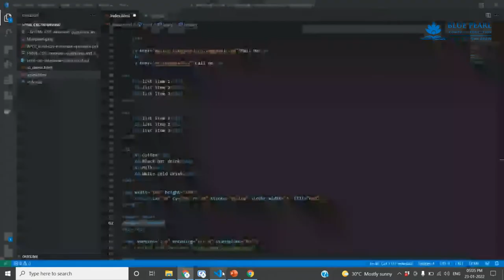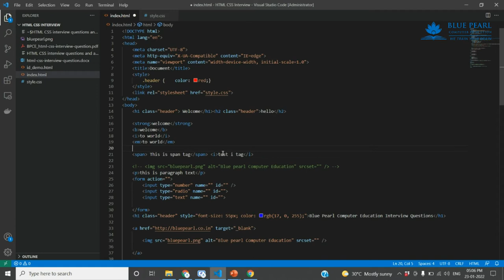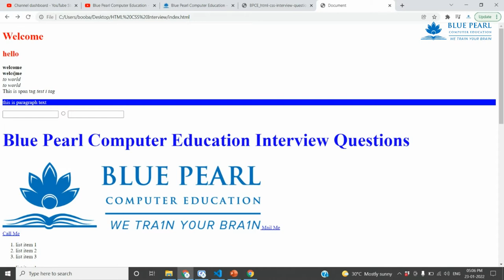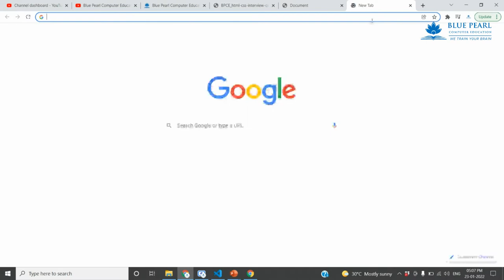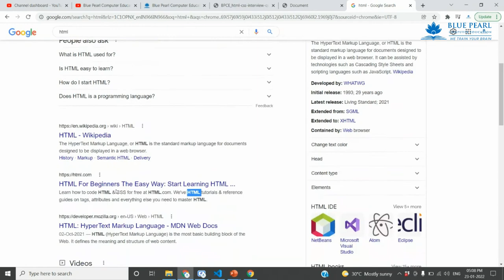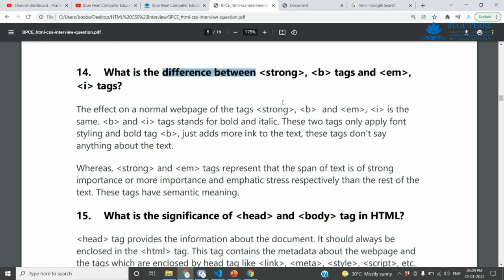What is the difference between Strong B and em I tags ? Difference between strong and bold tag HTML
1. What is the difference between a block-level element and an inline element?
2. Is it possible to change an inline element into a block level element?
3. Are the HTML tags and elements the same thing?
4. What are Attributes and how do you use them?
5. What is the ‘class’ attribute in HTML?
6. What is the difference between the ‘id’ attribute and the ‘class’ attribute of HTML elements?
7. Name some common lists that are used when designing a page.
8. Does a hyperlink only apply to text?
9. How to specify the link in HTML and explain the target attribute?
10. How do you create text on a webpage that allows you to send an email when clicked?
11. What is SVG?
12. How many types of CSS can be included in HTML?
13. Describe HTML layout structure.
14. What is the difference between strongb tags and emi tags?
15. What is the significance of head and body tag in HTML?
16. Can we display a web page inside a web page or Is nesting of webpages possible?
17. What are the HTML tags used to display the data in the tabular form?
18. How is Cell Padding different from Cell Spacing?
19. How can we club two or more rows or columns into a single row or column in an HTML table?
20. What is the difference between “display: none” and “visibility: hidden”when used as attributes to the HTML element?
21. Difference between link tag link and anchor tag a?
22. What are forms and how to create forms in HTML?
23. What are some of the advantages of HTML5 over its previous versions?
24. How can we include audio or video in a webpage?
25. Is the data list tag and select tag same?
26. Is drag and drop possible using HTML5 and how?
27. What is new about the relationship between the header and h1 tags in HTML5?
28. What is the difference between DIV and SPAN in HTML?
29. What is the purpose of using alternative texts in images?
30. Is the DOCTYPE html tag considered as a HTML tag?
31. What is the hierarchy that is being followed when it comes to style sheets?
32. What is the Box model in CSS? Which CSS properties are a part of it?
33. What are the different types of Selectors in CSS?
34. What is VH/VW (viewport height/ viewport width) in CSS?
35. What is the difference between inlineinline-blockand block?
36. Is it important to test the webpage in different browsers?
37. How do you specify units in the CSS?. What are the different ways to do it?
38. Does margin-top or margin-bottom have an effect on inline elements?
39. How is border-box different from content-box?
40. What is an image map?
41. How do you create links to sections on the same page?
42. What if there is no text between the tags or if a text was omitted by mistake? Will it affect the display of the HTML file?
43. What is a marquee?
44. Tell me two benefits of HTML5 Web Storage
45. Draw a circle using CSS?
46. Which one of [IDclass] selector has higher priority?
47. How would you use media queries in a mobile-first approach?
48. Explain the term Responsive web design.
49. Q. What are the standard media queries used in current trends for mobile technology?
50. How can we add icons to the web page?
51. Define ‘important’ declarations used in CSS.

HTML Tamil
HTML Beginners
HTML Basics
HTML Introduction